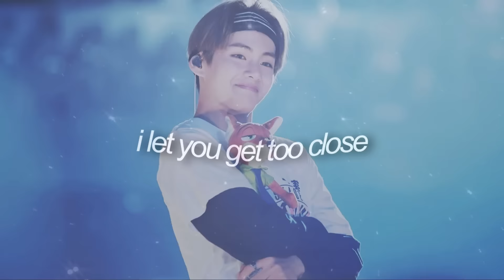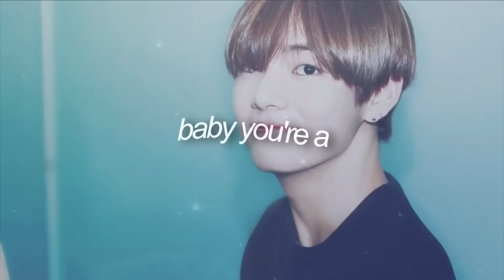kim taehyung – [ force of nature ]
ik, i apologize for the quality of the pictures :[

hellooo! i'm back again w another quick edit of my ult bias in bangtan - kim taehyung c:
when i first listened to this song, i was instantly reminded of tae. he rlly came into my life out of nowhere (this is so cheesy) but yeah.. sorta like a force of nature :)))))):):)
even tho this edit didn't rlly turn out as well as i'd wanted it to, its rlly simple nd i worked quite hard on it and i guess im just trying new things?? :] pls bear w/ me hah
anyways, i promise to improve and work harder on my technique!! PLEASE ENJOY NONETHELESS & ILY

[ song - force of nature by bea miller ]